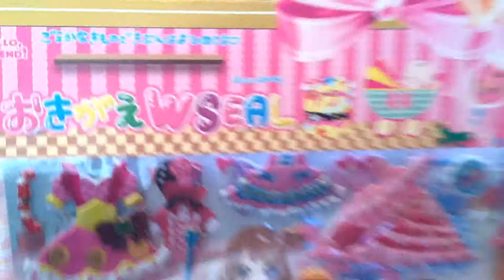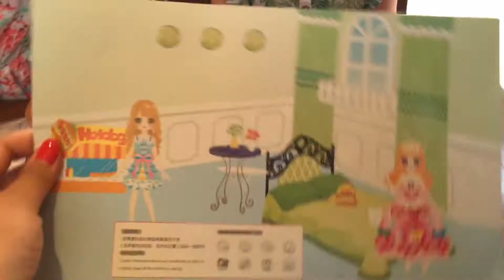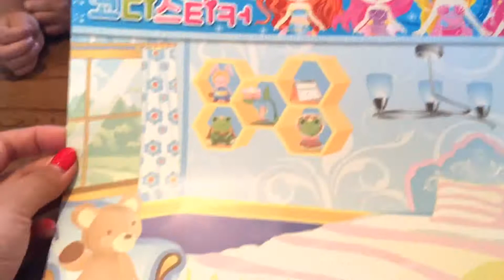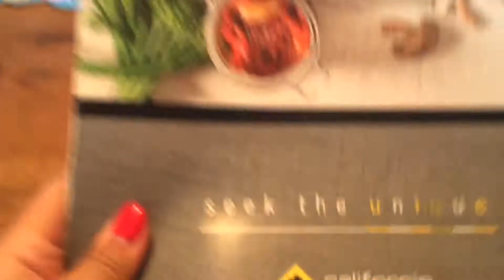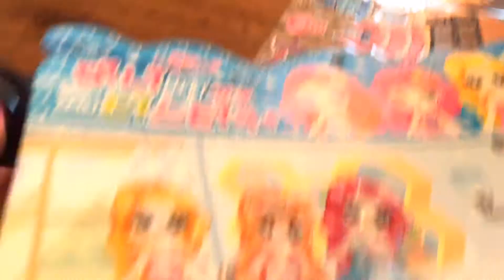日韓卡哇伊公主美人魚貼紙本 CPK 加州創意廚房 Opening Kawaii Princess Mermaid sticker book at CPK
CPK 加州創意廚房 的餐點以特有的加州風味融合了世界各地異國料理, 充滿創意, 並融合健康元素, 使用開放式廚房, 烤出外脆內軟, 口感介於傳統義大利薄皮比薩及芝加哥厚皮比薩之間的獨特加州式比薩, 大大受到民眾喜愛。

Check this movie made with PocketVideo

Created and edited with PocketVideo.